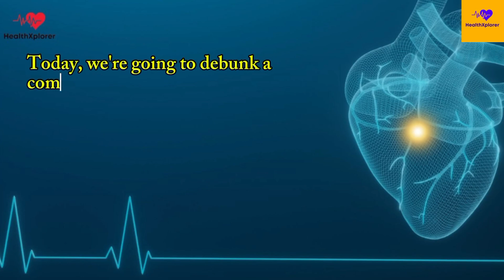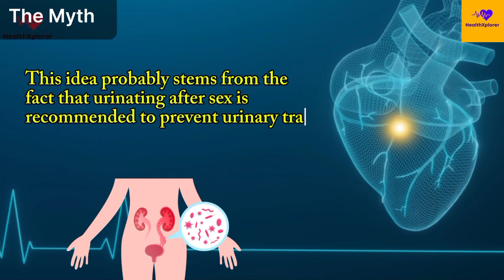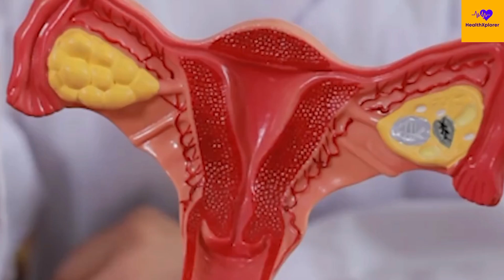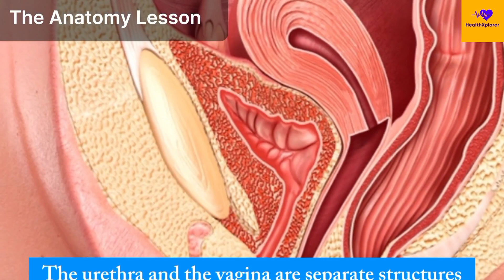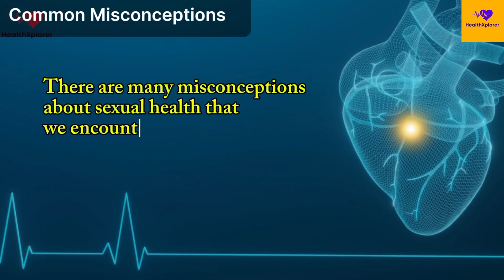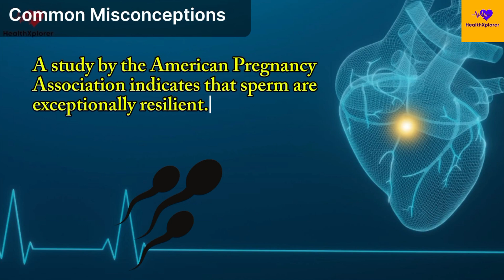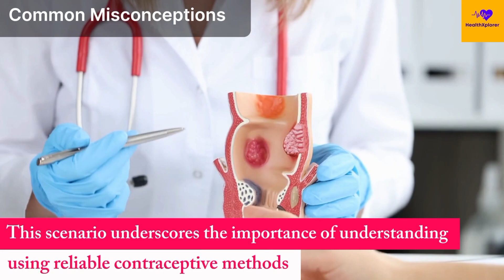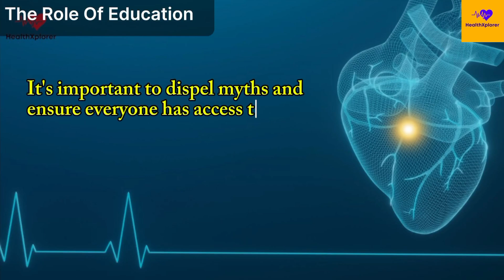Shocking Revelation: Does Peeing After Sex Stops Pregnancy?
The Truth About Peeing After Ejaculation – Does It Really Kill Sperm?

Curious about whether peeing after ejaculation can affect sperm survival and your chances of conception? Discover the surprising truth in our latest video! We'll delve into the myths and facts about urination post-ejaculation, how it impacts sperm viability, and what it means for your fertility. Don’t miss out on expert insights and answers to your burning questions!

Join our growing community of health enthusiasts and embark on your journey towards better health and well-being.

CHAPTERS
00:00 Introduction
01:08 The Myth
01:34 Journey of Sperm
02:16 Hisotory
02:42 Science behind
03:43 preventing pregnancy Mthods
04:37 peeing After SEx
05:12 Common Misconception
07:37 Modern Day Practice
08:41 Conclusions